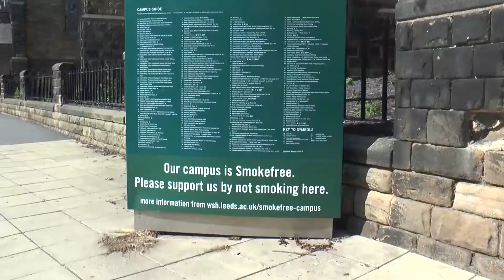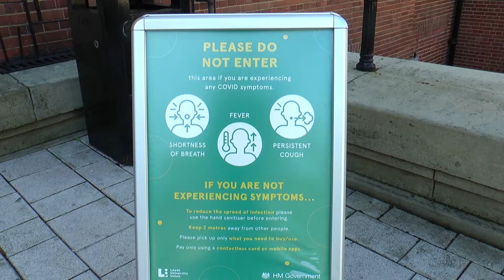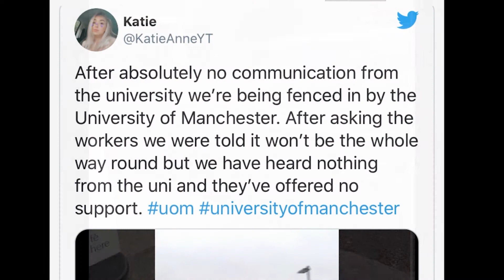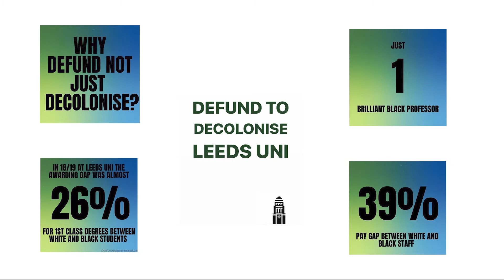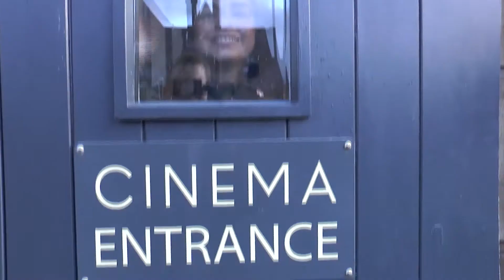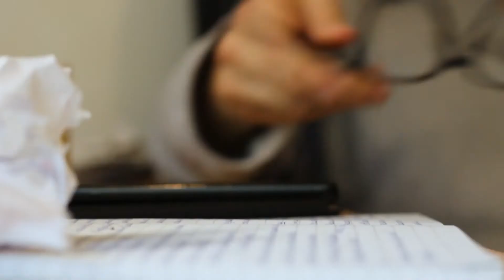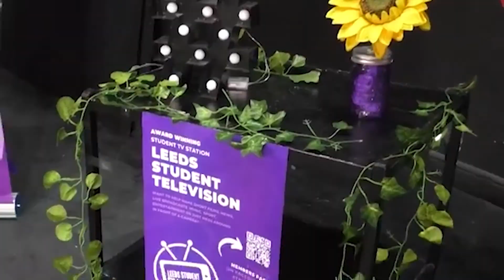Unlike Any Other Year